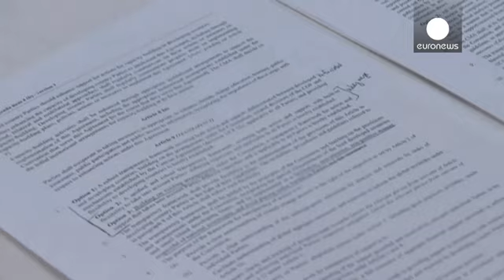COP-21: итоговое решение откладывается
Климатическая конференция COP-21: принятие итогового соглашения откладывается на 12 декабря. Участники дискуссий попросили дополнительное время на совещания и обещают представить проект договора рано утром в субботу.

В четверг стороны сообщили, что в результате трудных дебатов уже достигли значительного прогресса.

За время переговоров объем соглашения сократился с 43 до 27 страниц, а количество спорных формулировок — с 900 до 50.